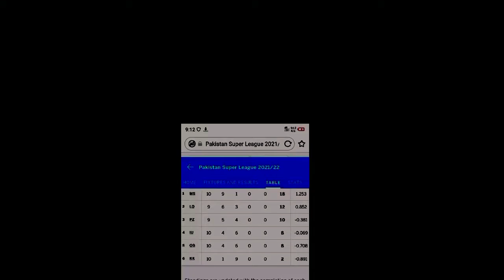psl 7 match today Lahore qalandar vs peshawar zalmi points table run rate.Arsalan sports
Assalam aalikum Hi Hello Everyone psl 7 mei aaj LAhore qalandar aur peshawar zalmi ka match hai agr lahore qalandar match hara 50 runs se ya peshawar ne chase kiya 12 over se phale tu No 2 position lahore qalandar se le lega peshawar zalmi. video mei mukammal maloomat hai Please channel ko like and subscribe Karna na bholay# Arsalan sport